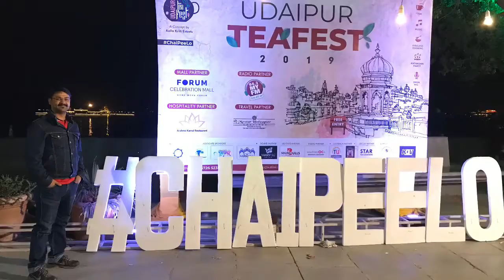Udaipur Road Trip - New Year 2020 - Travel Through Incredible India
Delhi to Udaipur. Pichola Lake, City Palace, Karni Mata Temple & Ropeway, Fateh Sagar (Lake) & Solar Observatory, and finally Nathdwara with its immense Shiva statue, en route Pushkar. Rajasthan is great (for the most part) for driving!